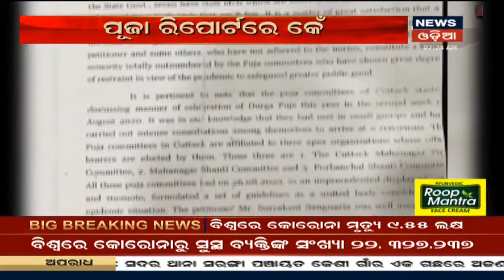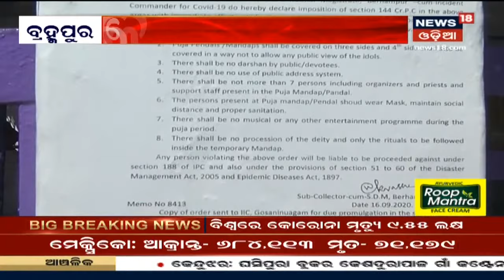CBIକୁ ଟାର୍ଗେଟ କଲା Congress, Bhubaneswar ସମେତ 7ଟି ସ୍ଥାନରେ ଚଢ଼ାଉ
CBIକୁ ଟାର୍ଗେଟ କଲା Congress, Bhubaneswar ସମେତ 7ଟି ସ୍ଥାନରେ ଚଢ଼ାଉ I Seashore ଲିଙ୍କରେ Debi Prasad Mishraଙ୍କ ଘରେ ଚଢ଼ାଉ I 19th Sept 20